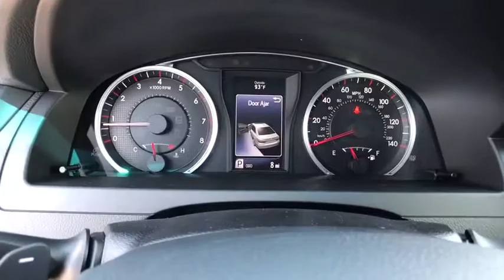2017 Toyota Camry Muskogee, Tulsa, Broken Arrow, Joplin, Owasso, OK 176523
2017 Toyota Camry  - Stock#: 176523 - VIN#: 4T1BF1FK2HU798250